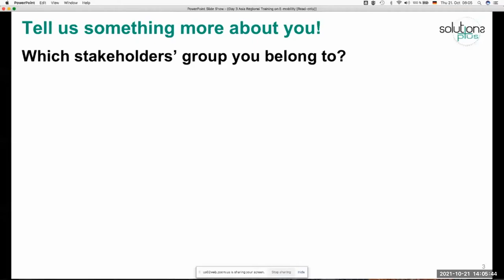Icebreaker day3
Moderator: Dr Shritu Shrestha